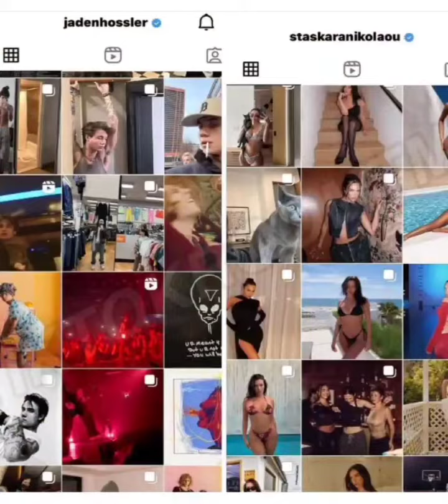Jaden Hossler & Stassie Baby May Have Broken Up !! Delete All Photos Of Each Other From Social Media